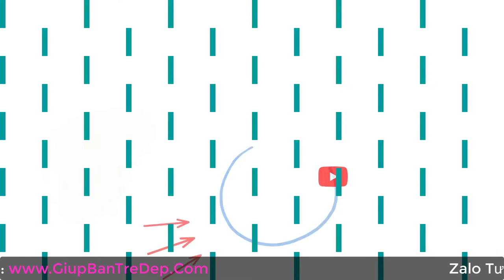Kem trắng da Bạch Ngọc Liên - Bạch Ngọc Liên xanh - Bạch Ngọc Liên hồng loại nào tốt hơn?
Kem trắng da Bạch Ngọc Liên. Bạch Ngọc Liên xanh. Bạch Ngọc Liên hồng
Kem Bạch Ngọc Liên  phổ biến và được nhiều người mua nhất. Mỗi loại kem có tính nắng và công dụng khác phù hợp với từng loại da và mục đích sử dụng khác nhau. Trong video này, Shop Giúp Bạn Trẻ Đẹp bên mình sẽ nói rõ hơn về Bạch Ngọc Liên để bạn có thể lựa chọn mua loại nào phù hơp với bạn nhé!